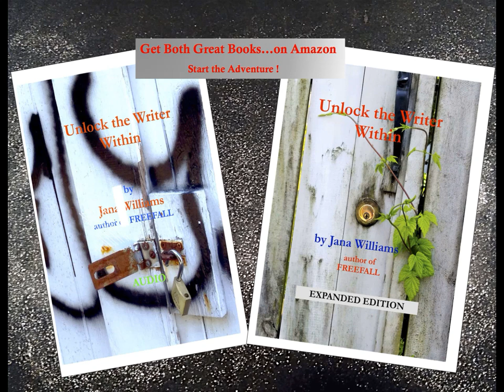UNLOCK the Writer Within - #3 of SIX questions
Start the adventure of writing your own novel or screenplay with UNLOCK the Writer Within. on Amazon - Audio or eBook.